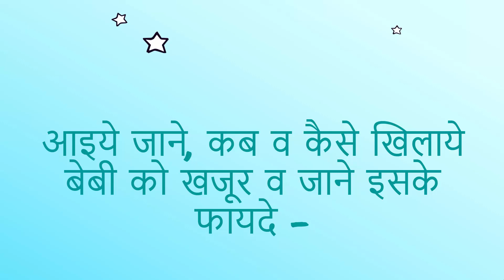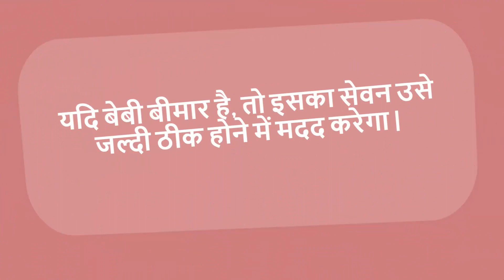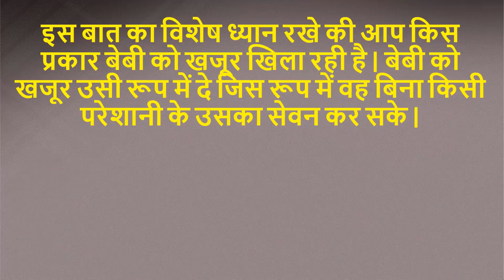बेबी को खजूर कब व कैसे खिलाए व इसके फायदे/benefits of dates or khajur for baby/ khajur ke fayede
बेबी को खजूर कब व कैसे खिलाए व इसके फायदे/benefits of dates or khajur for baby/ khajur ke fayede-- This video will show you the benefits of dates or khajur for babies.

5. Changes during Fifth month of pregnancy in Hindi/ Changes in mother during fifth month of pregnancy
7. Fat melting weight loss Drinks/ lose weight in 15 days/15 दिन में आसानी से वजन घटाए
8. What are the 5 signs and symptoms of labor pain in hindi/ क्या है प्रसव के 5 संकेत
12. Development in Baby during Fourth month of Pregnancy in hindi/ चौथे माह में शिशु का विकास
13. How to do Pregnancy test at home in hindi/how do i know i am pregnant
14. What to do During ninth month of Pregnancy in Hindi/प्रेगनेंसी के नौवे माह में क्या करे
About my channel Womencorner:
Hello Beautiful,